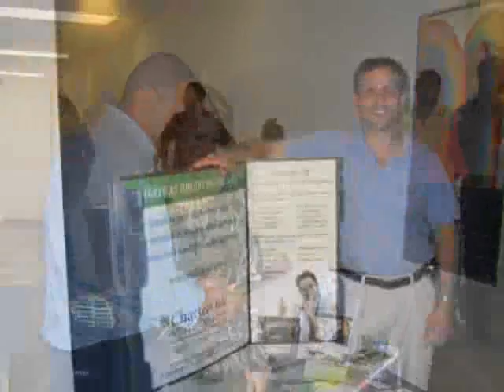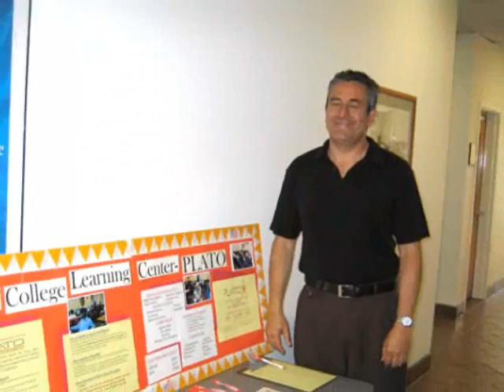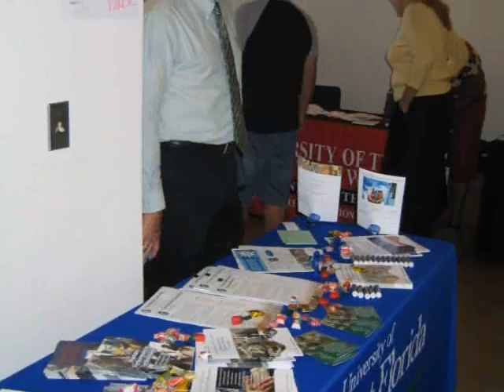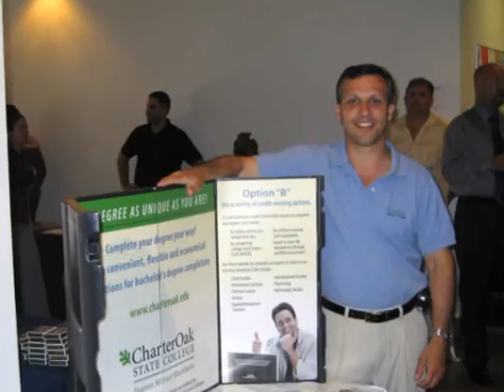Naval Base San Diego Education Fair 31 July 2008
Navy College Program Education Fair. Schools send representatives and members of the U.S. Navy can choose a school.